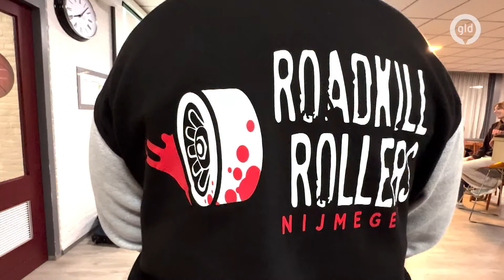ROLLERDERBY is BLAUWE PLEKKEN en KAMERAADSCHAP